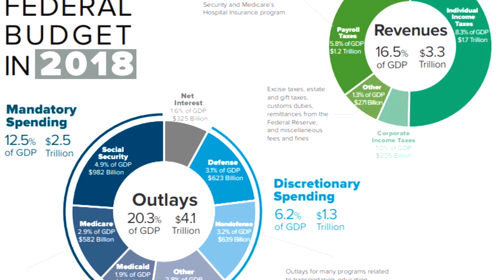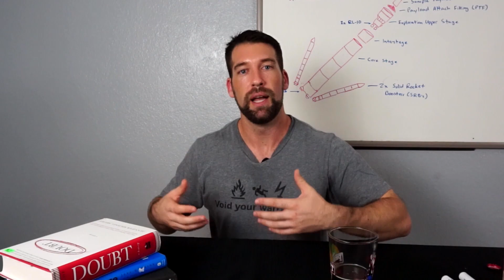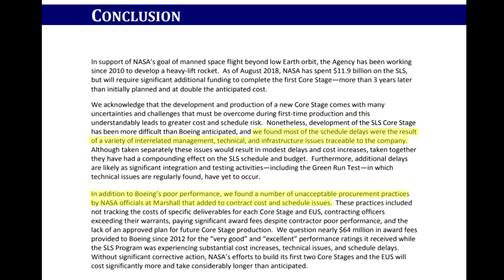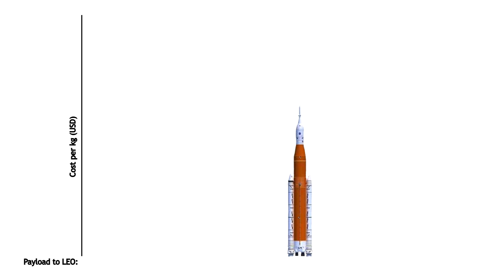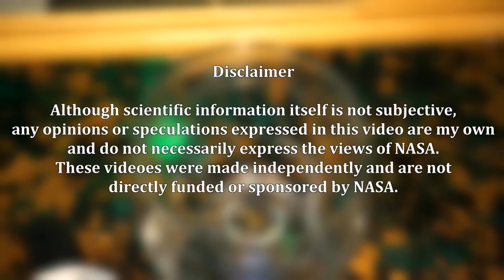NASA's Space Launch System (SLS)! | Scientific Drinking 4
Learn about the history of the SLS and why it because such an Albatross!